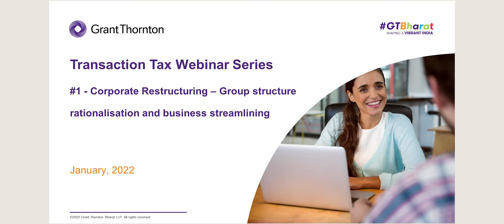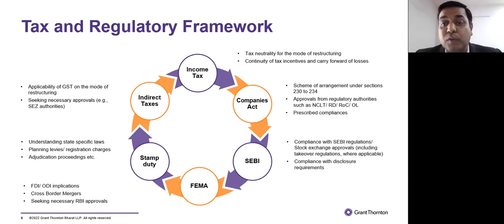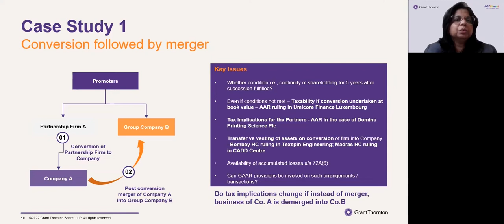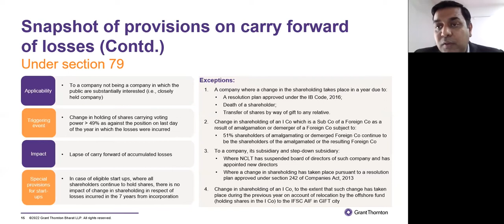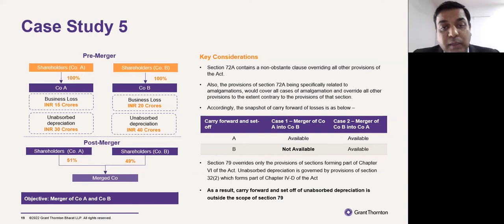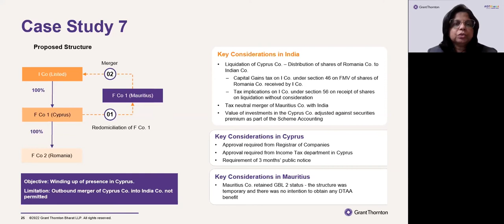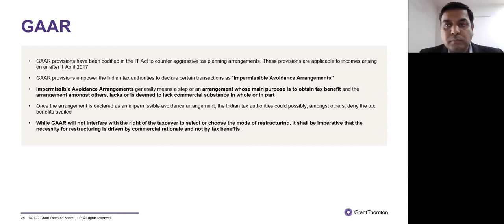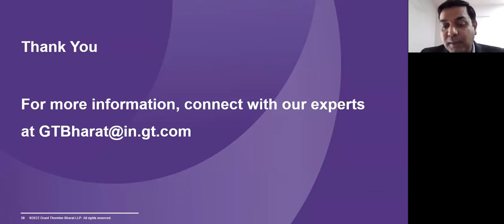Webinar #1: Corporate Restructuring – Group structure rationalisation and business streamlining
The consistent amendments in the Indian tax and regulatory landscape in recent years has significantly impacted the transaction landscape in India. At Grant Thornton Bharat, we are dedicated to keeping organisations and stakeholders updated on latest developments which may impact transactions. In this context, we have developed a series of six interactive webinars dedicated to various aspects of a business life cycle, covering the inception, growth and exit stage.

The first webinar in the series: Corporate Restructuring – Group structure rationalisation and business streamlining was hosted on 19 January, where our experts discussed:
• Consolidation of business – Value maximisation and synergies
• Segregation of unrelated businesses and assets
• Promoter shareholding realignment and rationalisation
• Other aspects – Remittance of surplus funds, winding up presence in India, utilisation of business losses